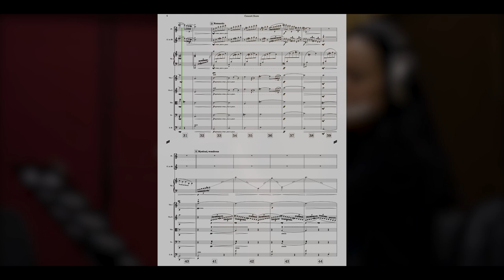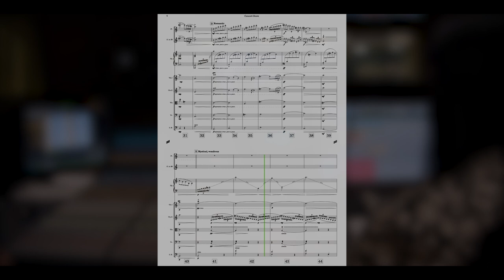Swirls "Score Video" - Henrik Lindström (2020) (orchestral, film, music, score)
THIS IS THE "SCORE VIDEO" FOR SWIRLS. HERE YOU CAN FOLLOW ALONG IN THE SCORE WHILE LISTENING!

This piece was composed as a part of my Master's program in The Film Scoring Academy of Europe. It was an assignment by Garry Schyman (Bioschok, Shadow Of Mordor, Destroy All Humans...) to compose a piece of video game music.

Composer: Henrik Lindström
Conductor: Derek Gleeson

Score Supervisors: Andy Hill, Garry Schyman, Christo Pavlov, Vasilis Milesis & Natasa Paulberg
Recording Engineer: Debbie Smith
Director Of Photography: Néstor Romero Clemente

Recorded At: Doli Media Studios, Sofia